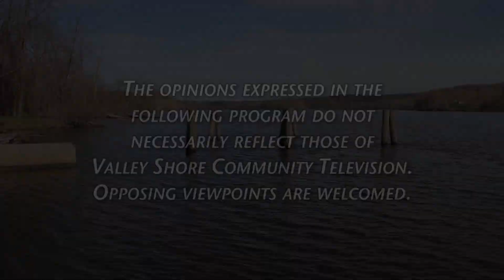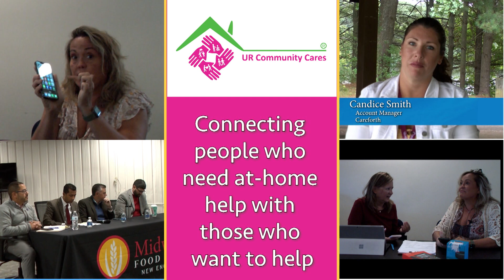Arts and Entertainment with Deborah Gilbert - The Kate January 2024